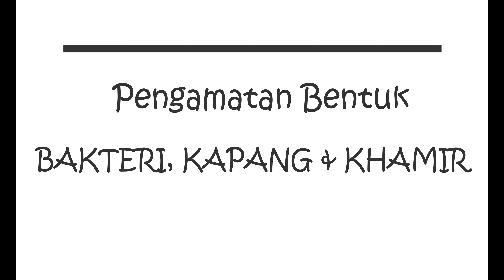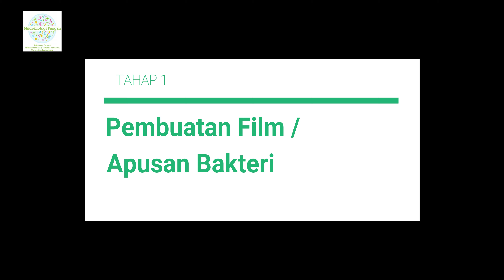Pengamatan Bentuk Bakteri/Mikroskop Bakteri/Gram staining/Pewarnaan Gram/Apusan Film/microscope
Tujuan dari Praktikum Pengamatan Bentuk Bakteri  adalah agar praktikan dan peneliti dapat mengetahi bentuk dan warna dari berbagai macam bakteri.

Terdapat 2 Tahapan dalam Pengamatan Bentuk Bakteri yaitu Membuat Film/Apusan Bakteri dan Pewarnaan Gram